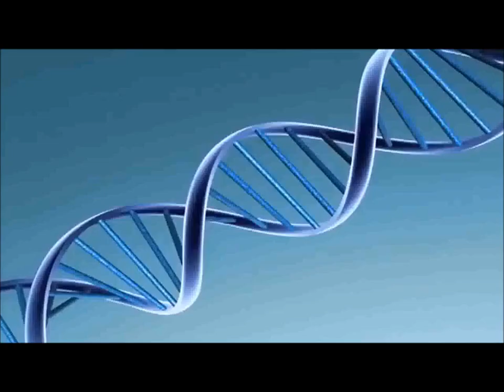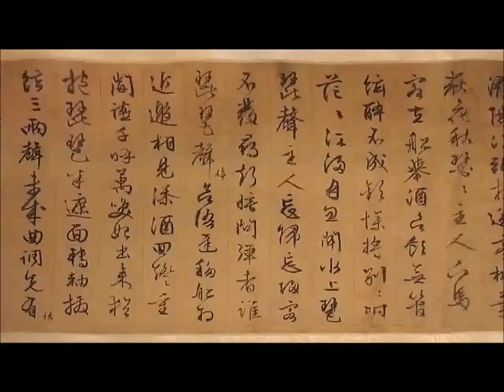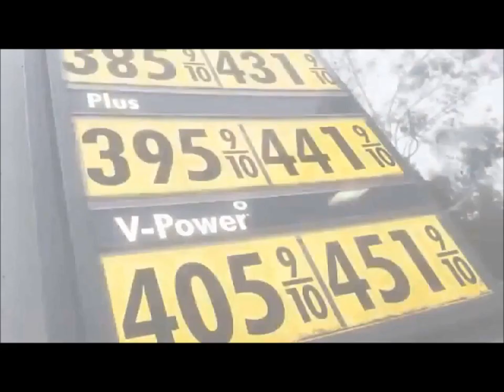TODO EL AMOR DEL UNIVERSO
El Punto Primordial del que emana Todo.
La Puerta se ha abierto.
¿Hacia dónde vamos?